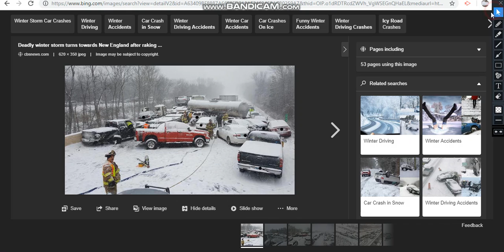Winter Storm Petra is PETRA-FYING!!! Get it???